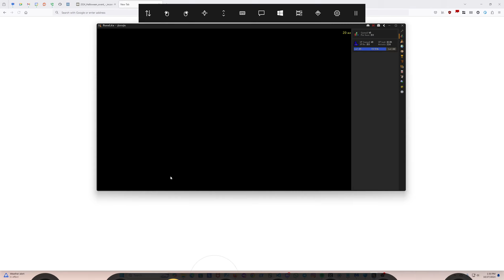Eye Play - OSRS - Halloween Event 2024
Halloween season is already winding down--and the holiday hasn't even happened yet!  I blame all the townships and municipalities who insist on celebrating on Friday nights. 😂

Anyway, before Christmas spirit fully subsumes us, I figured that I'd better do the OSRS Halloween event.  It was nice, if pretty easy.  But these events always are, so I've got no complaints! 😁